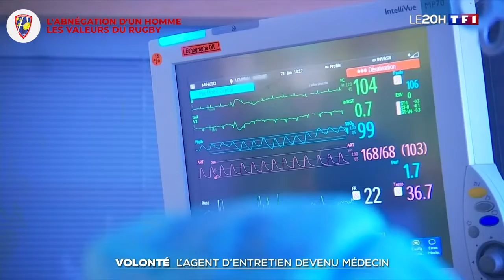Abnégation ! Les valeurs du rugby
Découvrez le parcours hors normes de Karim OUNAS, homme d'entretien devenu médecin anesthésiste guidé par les valeurs du rugby